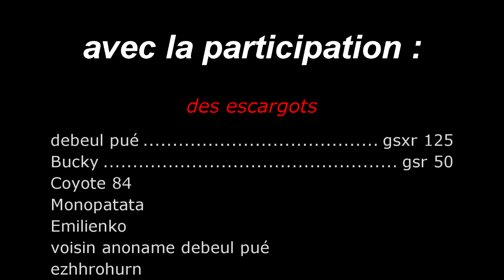sortie moto Escargot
motos84